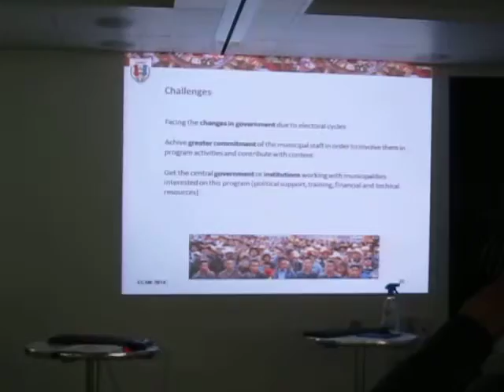Ponencia Jorge López-Bachiller en ECSM2014